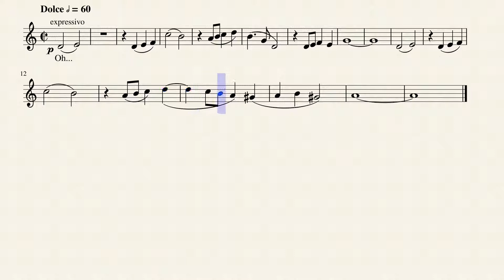Anna's Theme - the Red Violin